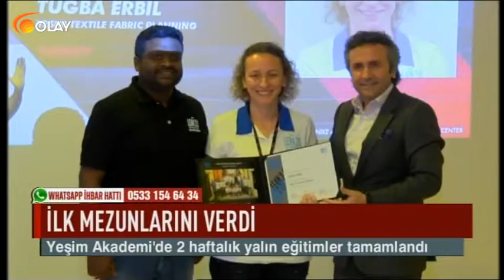İlk mezunlarını verdi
YEŞİM TEKSTİL BÜNYESİNDE KURUMSAL VE BİREYSEL GELİŞİMİ SAĞLAMAK HEDEFİYLE OLUŞTURULAN YEŞİM AKADEMİ İLK MEZUNLARINI VERDİ. DÜNYACA ÜNLÜ BİR MARKANIN EĞİTİM DİREKTÖRÜ TARAFINDAN VERİLEN YALIN EĞİTİMLERİ BAŞARIYLA TAMAMLAYAN 23 KİŞİYE SERTİFİKALARI TÖREN İLE VERİLDİ.